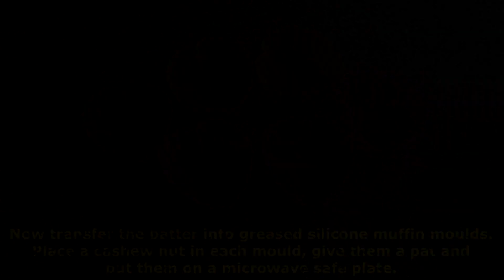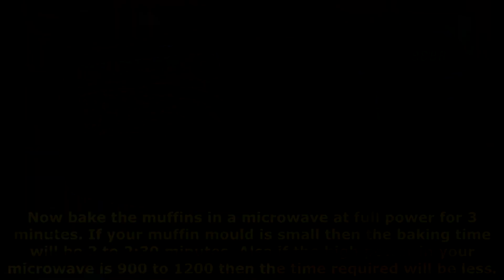‘EGGLESS CHOCOLATE MUFFIN’ || Soft, fluffy, yummy muffins! | MICROWAVE MUFFIN RECIPE | Must watch!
Hello friends!! I am Reba, your home chef from Reba's Kitchen.
Happy Vishwakarma Puja to everyone!!
Today’s recipe is ‘Eggless Chocolate Muffin’! This amazing and delicious muffin has been made in the microwave in a matter of a few minutes. So it is extremely easy to make apart from being so tasty. My recipe is such that the muffins will come out soft and fluffy and scrumptious. Just make it once and I am sure all your family and friends of all ages will absolutely love it. So don’t wait up…try it as soon as possible!!
And don’t forget to let me know how you like it in the comments section below. If you love this recipe and the other recipes on my channel, do like, share, and subscribe to my channel, and also you can click the bell-shaped button to get notified about all my latest videos. Keep watching and help my channel grow friends!!